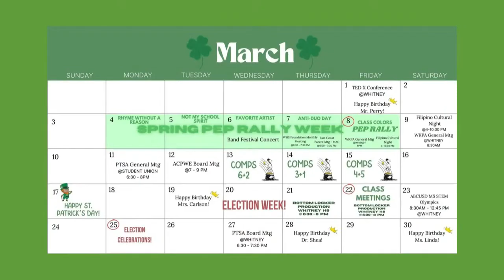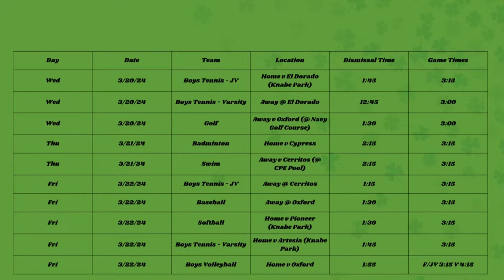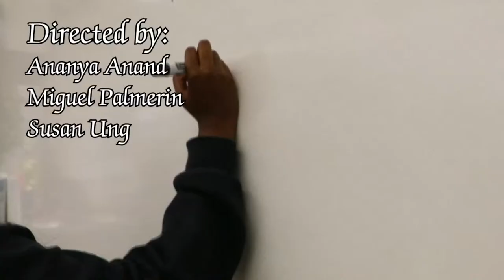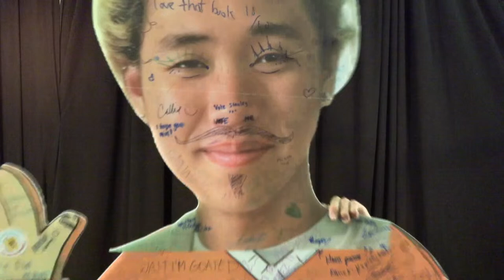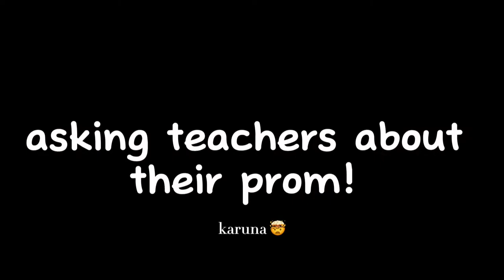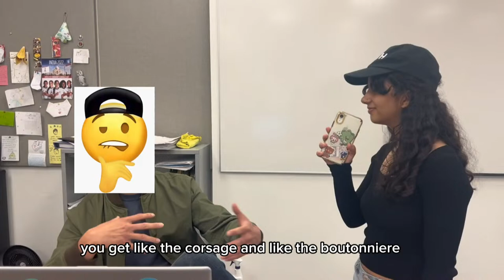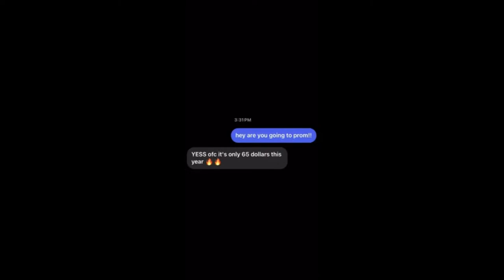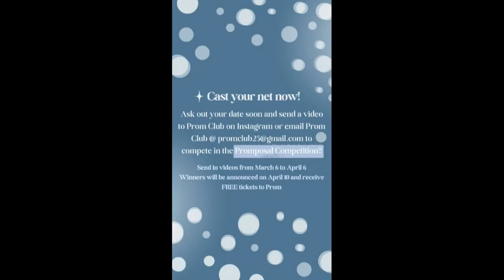WhitneyHS Live, Thursday 03/21/2024